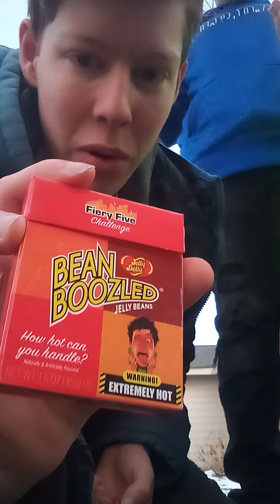Belly slide hot bean 3